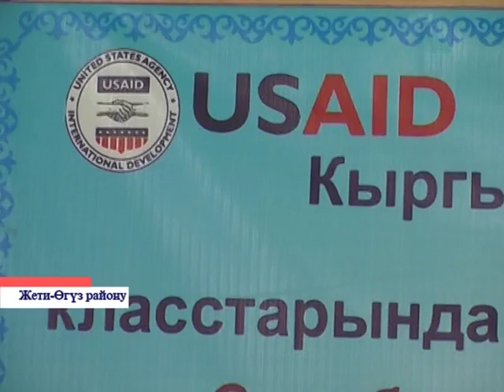Жети Өгүздө USAIDдин колдоосу менен окуу лагери өттү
USAID эл аралык уюмунун колдоосу менен ишке ашырылып жаткан “Бирге окуйбуз” долбоору Жети-Өгүз районунун мектептеринде ийгиликтүү улантылып келүүдө. Жети-Өгүз айлындагы Д. Иманов жана С. Мендибаев атындагы орто мектептеринде аталган долбоорго башталгыч класстардын 65 окуучусу тартылса, 23 мугалим иш алып барууда. Окуу лагеринин уюштуруусу менен окуучулар топ-топко бөлүнүп алардын бир тайпасы көркөм окууга басым жасаса, дагы бир тобу укканын кагазга түшүрүп сүрөт тартуу менен алектенишет.